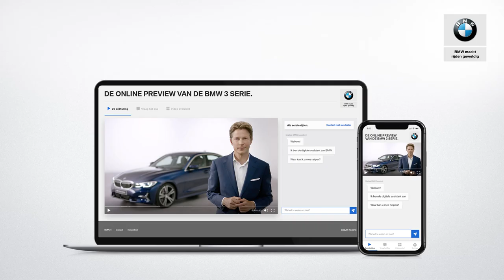BMW 3 Serie (G20) - Deurgrepen - BMW.nl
De handgrepen zijn verlicht. Zo grijp je nooit mis en geeft het een chique aanzicht als je aankomt lopen bij je auto in een donkere situatie.